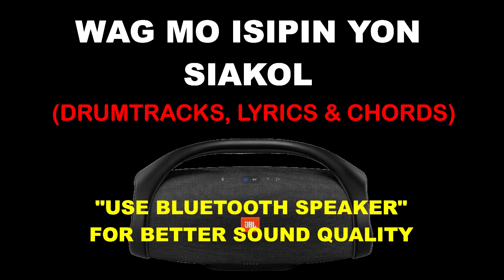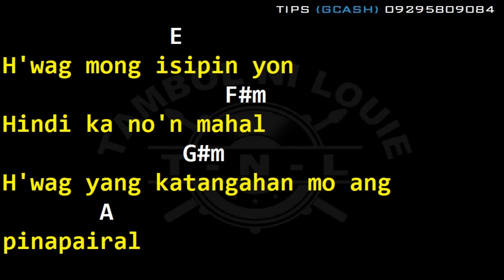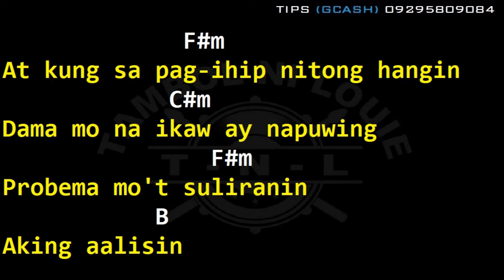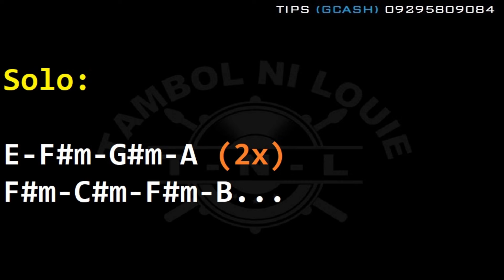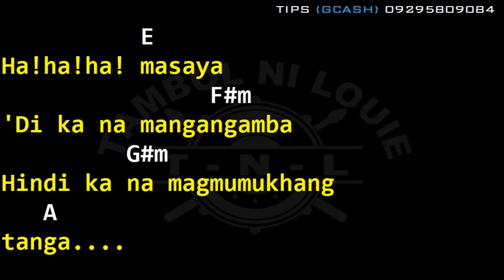Siakol - Wag Mong Isipin Yon (Drums, Guitar Chords & Lyrics)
Gcash: 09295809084 (for tips) J***E L